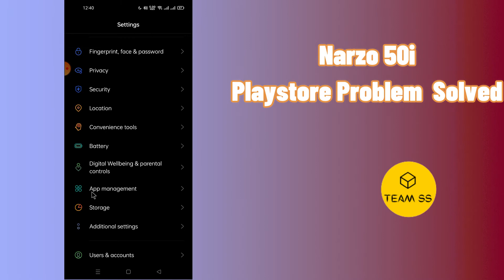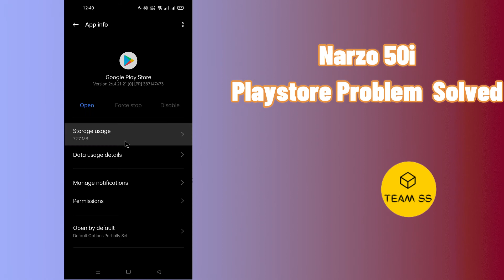how to fix realme play store not working problem | Realme narzo 50i play store problem